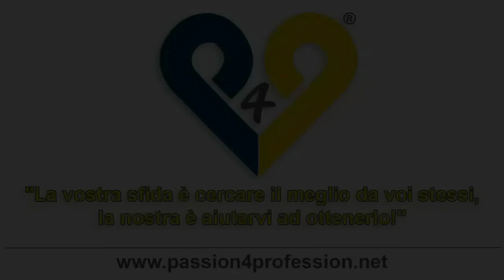Applicazione per allenare pettorali iPhone/iPad/iPod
Applicazione per allenare pettorali iPhone/iPad/iPod:L'applicazione è finalmente disponibile su iTunes!

Scaricala subito e inizia ad
allenarti dove vuoi,
come vuoi e quando vuoi!